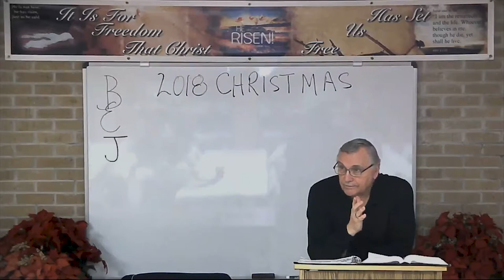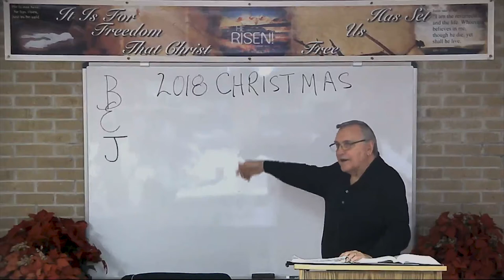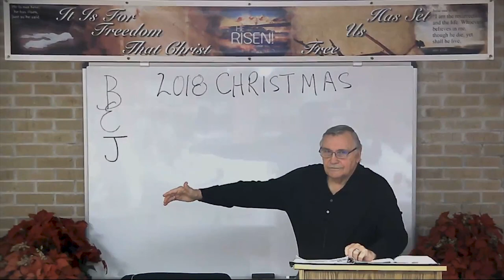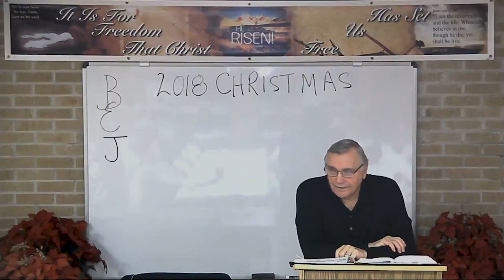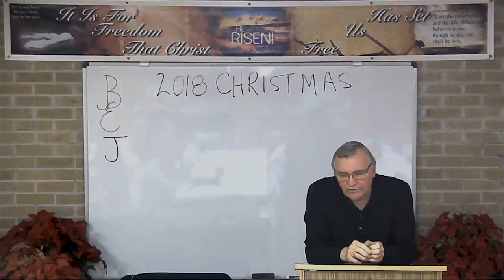DSBC - Ron Adema - Christmas 2018 Series (#05) - 911 Emergency Call to Joseph - Dec. 11th 2018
Series:  Christmas 2018 Series (#05)

Lesson: 911 Emergency Call to Joseph

Text: Matt.1:20